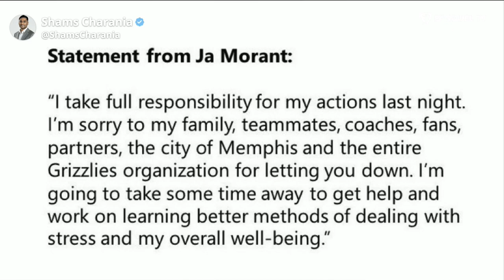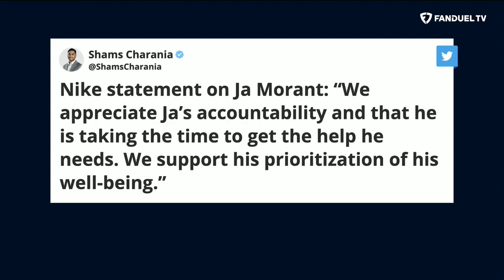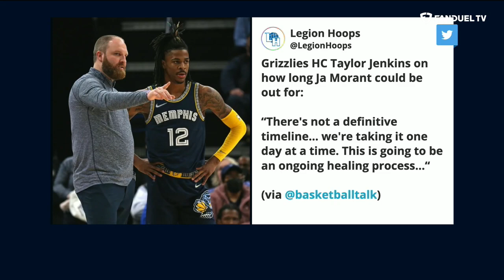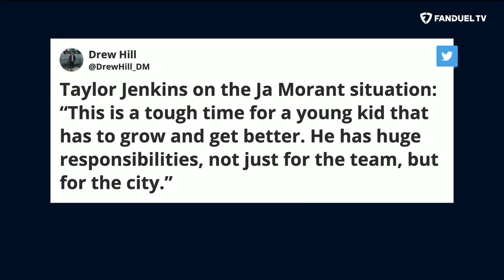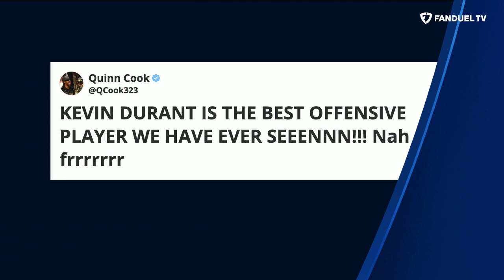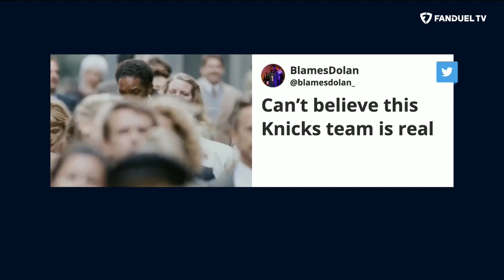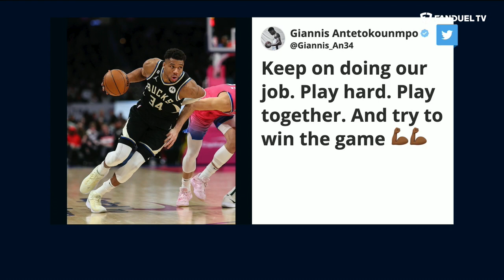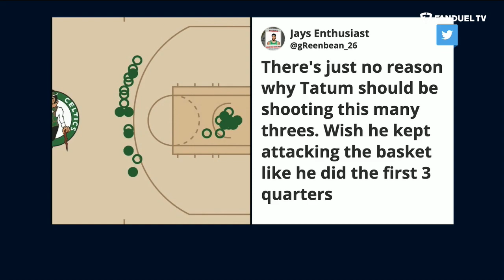Ja Morant Situation, Kevin Durant Battles Kyrie Irving, Lakers Without LeBron | Run It Back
On today's episode of 'Run It Back' on FanDuel TV LIVE host Michelle Beadle took co-hosts Shams Charania, Eddie Gonzalez and Chandler Parsons through all the latest NBA news and notes as the season is in full swing. On this episode, the crew discussed the latest surrounding Ja Morant and his off-court problems, the first matchup between Kevin Durant and Kyrie Irving in new uniforms, the Lakers win without LeBron James, the Knicks win streak and so much more.

0:00 INTRO
0:40 JA MORANT SITUATION
16:20 SUNS VS MAVS
27:35 WARRIORS VS LAKERS
34:00 BUCKS VS WIZARDS
39:00 KNICKS WIN STREAK
47:35 ON THE FLY PARLAY